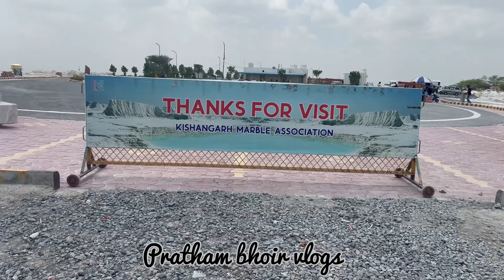Dumping yard of Rajasthan // Kishangarh Moonland // Rajasthan // jaipur // Pratham bhoir vlogs